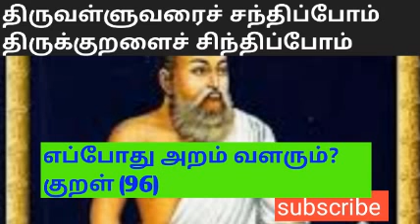திருவள்ளுவரைச் சந்திப்போம் திருக்குறளை சிந்திப்போம். எப்போது அறம் வளரும்? (குறள் 96)